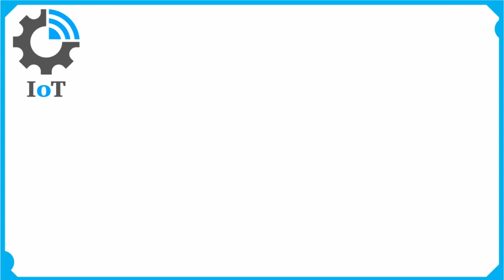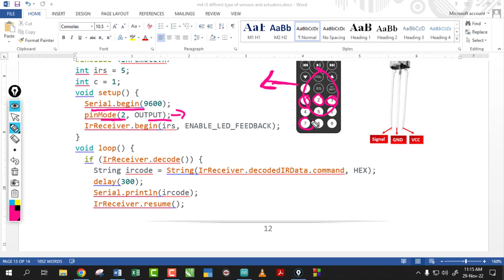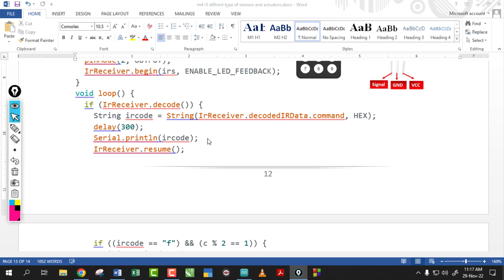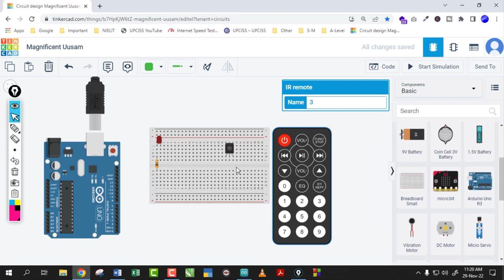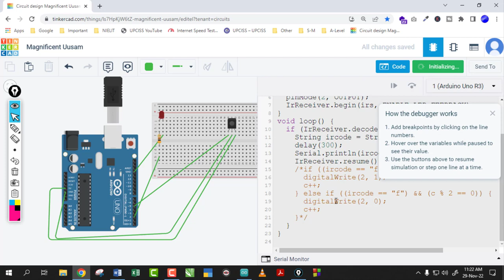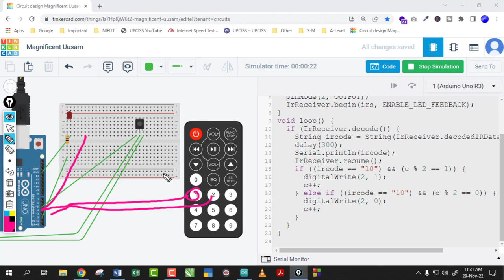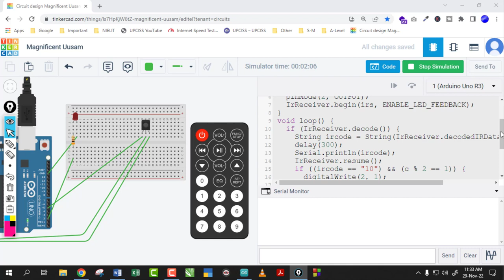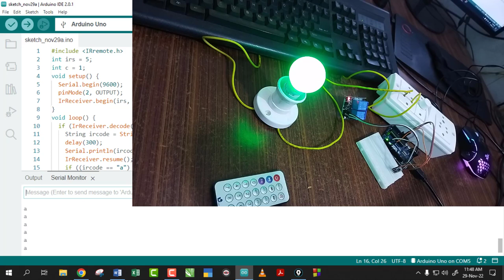O-Level M4 R5 | IOT Practical | Control LED Using Remote IR Sensor | Lecture 48 | UPCISS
O-Level M4-R5 Full Course Video Lecture and PDF Notes Full FREE